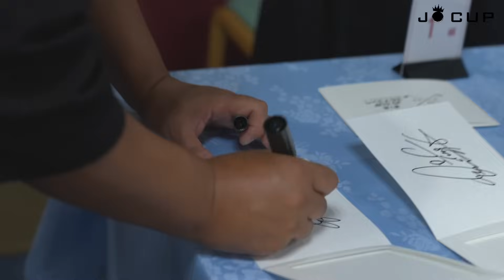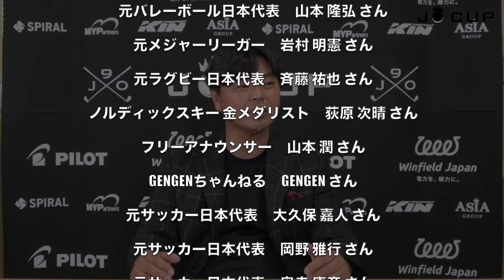【豪華ゴルフコンペ】元アスリート集結！JO CUP 2023 インサイドムービー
0:00 オープニング
1:04 前日準備
3:25 前日の夜
4:30 当日の朝
4:44 JOカップ開幕！
13:21 閉会式
16:36 第一回JOカップを終えて